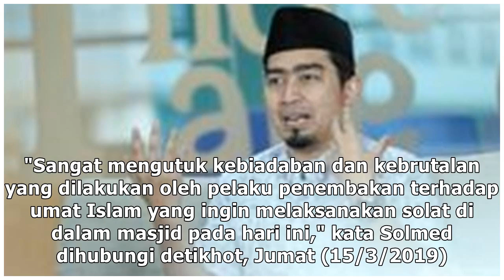Ustaz Solmed Kutuk Keras Penembakan Brutal di Masjid Selandia Baru